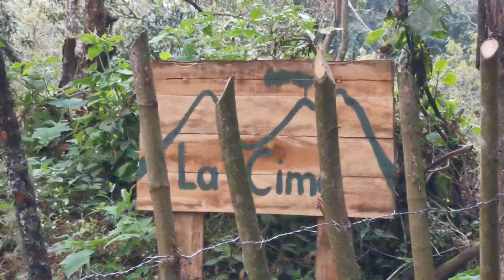Un lugar especial en San Bartolomé Milpas Altas , La cima Lodge & Restaurant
Mi primer video en YouTube.

Fui a conocer un lugar muy especial ubicado en San Bartolomé Milpas Altas, en el departamento de Sacatepéquez.

Pueden seguir la página de La Cima Lodge & Restaurant en facebook e instagram